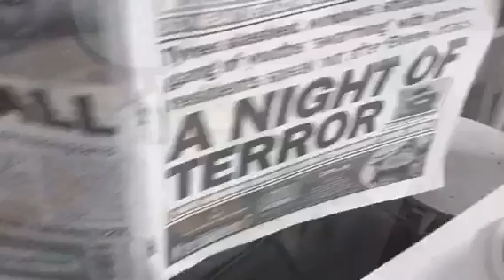'Tired' / Erin Bardwell Collective / Great Western Reggae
New song from Platform Red EP on Pop-A-Top Records. To be featured on CD album.